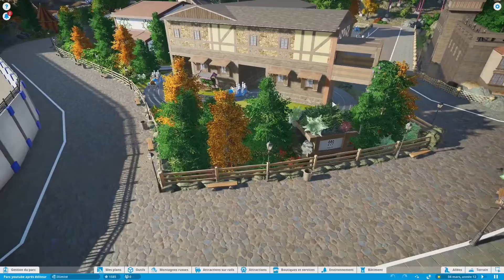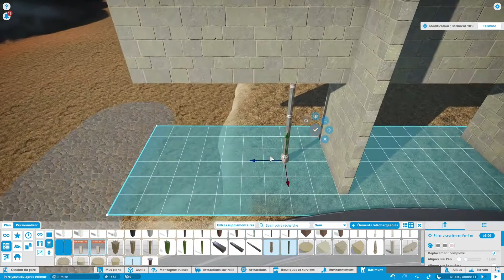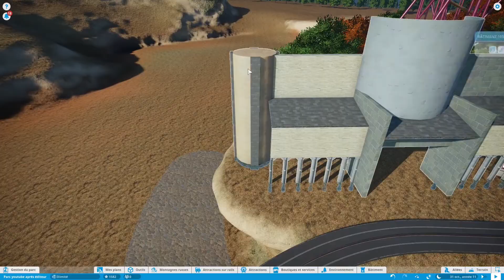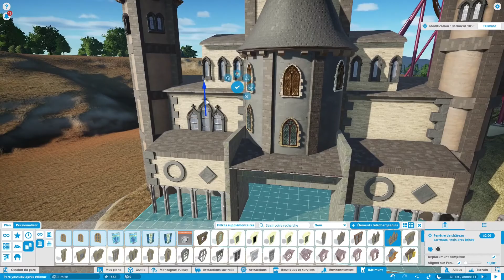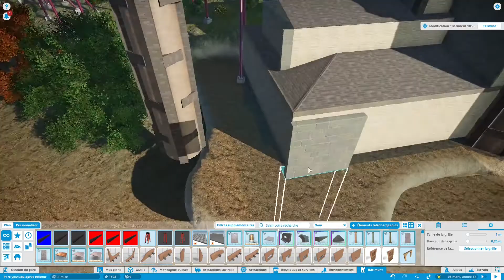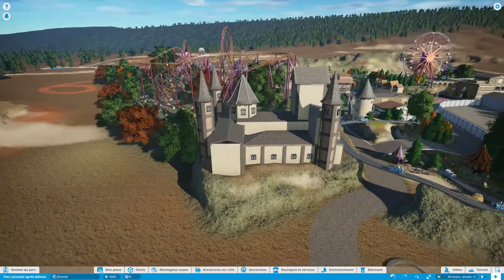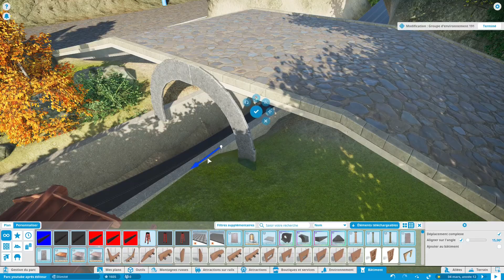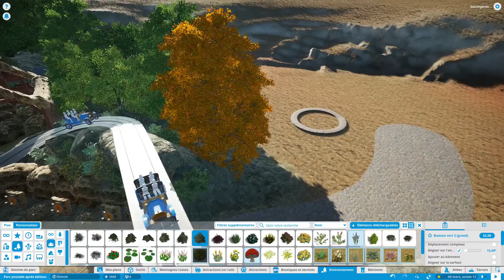Let's play Planet Coaster fr Episode 18 /Monastère/ Ponts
Suite de notre parc / Zone Médiévale